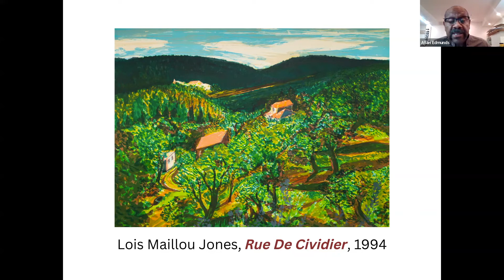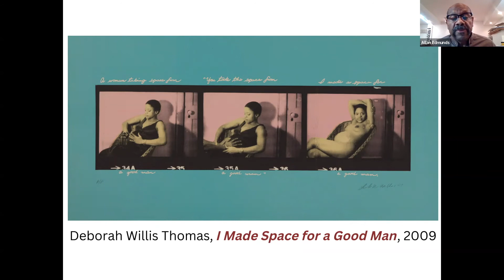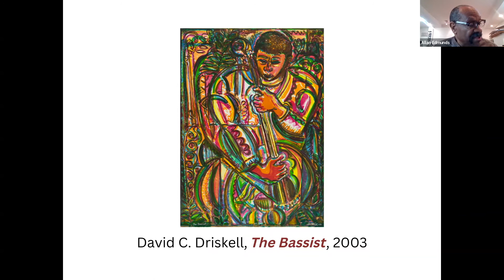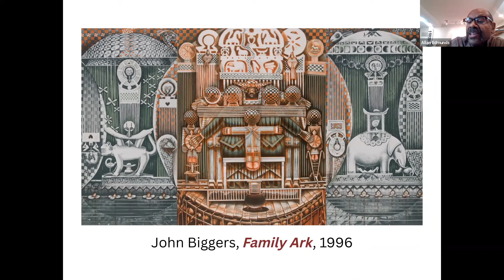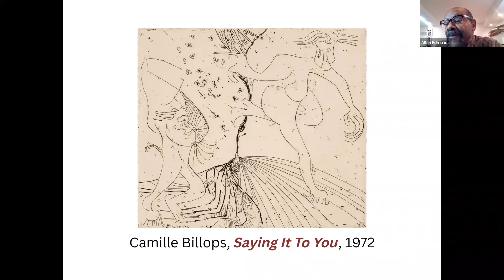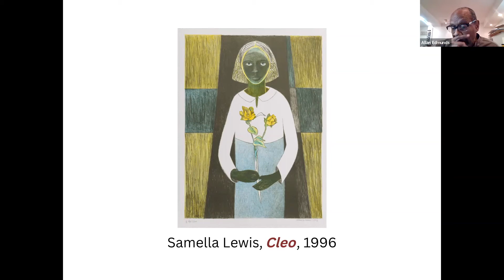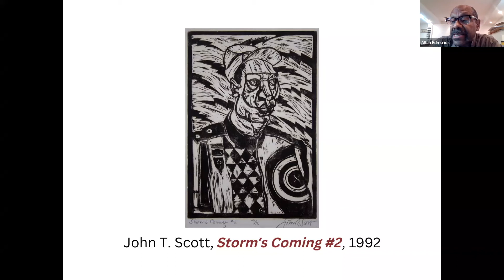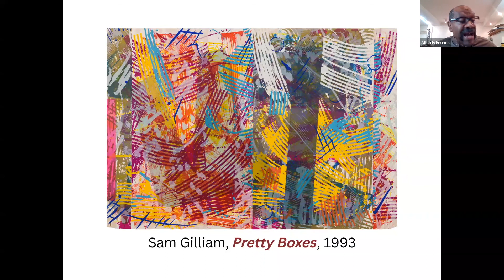Brandywine Benefit Auction: Swann Auction Galleries, African American Art. October 6, 2022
Brandywine Benefit Auction: Swann Auction Galleries, African American Art. Sale #2616.
Auction bidding begins October 6, 2022, @ 12pm EST.
In honor of Brandywine Workshop and Archives’ 50th Anniversary Gala—and the retirement of our founder, Allan Edmunds—BWA is working with the specialists at Swann Auction Galleries to participate in the upcoming African American Art sale, featuring 11 original, signed, limited edition fine art prints from our Visiting Artist Collection.

Exhibition Hours
Sat, Oct 112 PM - 5PM
Mon, Oct 312 PM - 5PM
Tue, Oct 412 PM - 5PM
Wed, Oct 512 PM - 5PM

Brandywine Workshop and Archives
Brandywine Workshop and Archives (BWA) is a diversity-driven, nonprofit cultural institution that produces and shares art to connect, inspire and build bridges among global communities. At BWA, creative expression is fostered through collaboration and processes that employ conventional as well as emerging technologies.

Allan Edmunds is the founder of Brandywine Workshop and Archives and interim executive director of the virtual Institute for Inclusion, Diversity and Equity in Education and the Arts (IIDEEA), a collaborative venture of professionals in the visual arts, art education and museums. He is also the current project director IIDEEA’s main project, Artura.org.

Edmunds is an award winning visual artist and art educator. He has a Masters in Fine Art from Tyler School of Art and Architecture, Temple University. His prints and collages are in major museum collections where he has exhibited. Edmunds is a retired educator (high school and college) and is nationally recognized for his work in public art, community arts, and as a lecturer, essayist and contributor to numerous catalogs and other art publications. Over 48 years of professional activity as an organizational consultant, peer review panelist on the city, state and federal levels, he has advocated for support for artists from diverse communities.

Nigel Freeman is the director of the African-American Fine Art department at Swann Auction Galleries. He founded the department in the fall of 2006, and since then has set numerous auction records for important African-American artists, including John Biggers, Elizabeth Catlett, Beauford Delaney, Sargent Johnson, Hughie Lee-Smith, Faith Ringgold and Carrie Mae Weems. Many were the result of significant institutional purchases. The department has also held the single-owner auctions of the estate of Dr. Maya Angelou and the collections of the Golden State Mutual Life Insurance Company and the Johnson Publishing Company, Swann's first white glove auction. Swann is the only major auction house with a department dedicated to African-American Fine Art.

Outside of Swann, Nigel is a print appraiser on the PBS television show Antiques Roadshow. He has lectured on the subject of African-American art at the Detroit Institute of Arts, the Rhode Island School of Design Museum, the Studio Museum in Harlem and the South Side Community Art Center in Chicago. He has also been interviewed by such magazines as The New Yorker, The Wall Street Journal, Art+Auction, Art and Antiques, The Art Newspaper and on the BBC and National Public Radio.

Nigel entered the auction world in 1997 with a background in fine art as a painter and printmaker after earning a Master of Fine Arts degree from Columbia University in 1991, and a Bachelor of Arts degree in History and Art from Brown University in 1989. Previously, Nigel was the associate director of Swann’s Prints & Drawings department